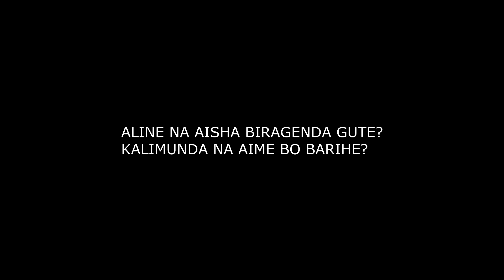PATTYNO COMEDY:KARYARUGO PART 36 || KARIMUNDA YIVUGANYE UMWANA! Pattyno Tayali yabaye umupfumu😔😔